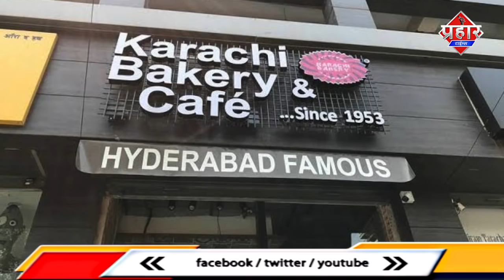बहु के प्यार में ससुर दीवाना,12वीं मंजिल से गिरी दो साल की मासूम [FATAFAT KHABREN]||Islamuddin Khan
बहु के प्यार में ससुर हुआ दीवाना,मुम्बई में बंद हुई कराची बेकरी, भिवंडी में पॉवर लूम इलेक्ट्रॉनिक कार्ड चोरी दो गिरफ्तार,  पाइप लाइन से पेट्रोल चोरी,ठाणे में सड़क किनारे से करवाई कर रिक्शा जप्त,वकील को मिली धमकी,32 करोड़ का टैक्स चोरी का भंडाफोड़, यूपी पुलिस ने मुख्तार अंसारी के गुर्गों का किया इनकाउंटर,मय्यामार में तख्ता पलट के बाद हिंसक प्रदर्शन